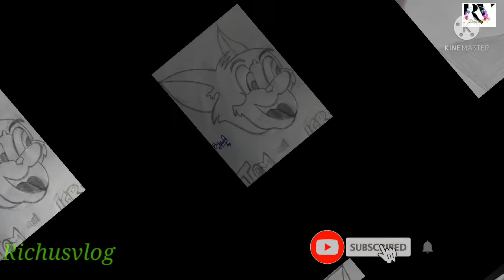Richusvlog/ഇന്നു നമ്മുടെ റെനക്കുട്ടിയുടെ ഒരു കുഞ്ഞു drawing കണ്ടാലോ/എല്ലാവരും sapport ചെയ്യണേ 🥰👌